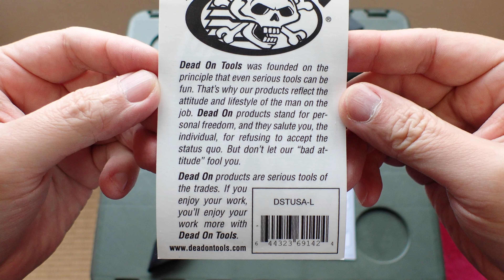4k DEAD ON TOOLS 18 防災 災害 ゾンビキラー 解体工具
アナイアレイター　１８インチ　長さ44.7㎝　重さ1.75㎏